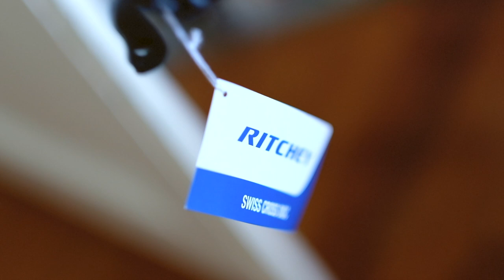DREAM BUILD GRAVEL BIKE: Ritchey Swiss Cross & Shimano GRX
[List of components below] Here's the dream gravel bike build of my girlfriend. It's a Ritchey Swiss Cross (Thomas Frischknecht the swiss legend), with the new GRX groupset, DT swiss wheels, Panaracer Gravelkings and a lot of Ritchey parts.

The music is by Blue dot sessions from Free Music Archive.

Filmed by Caroline with a Fujifilm X-Pro2.

Edited by myself on Final Cut pro X.

1x Ritchey SWISS CROSS DISC Frameset - black (RIT203075)
1x Shimano Ultegra 6800 Bottom Bracket Cups SM-BBR60 (SHI159008)
Bottom Bracket Type: BSA (1,37 x 24)
1x Nukeproof Neutron EVO (Electron EVO) Flat Pedals - black (NUC435807)
1x DT Swiss E 1800 SPLINE db 23 - Wheelset - Clincher - Centerlock / IS - FW: 12/15x100mm / QR | RW: 12x142mm / QR - 2019 (DTS343762)
2x Panaracer Gravelking SK Plus TLC Folding Tire - 38-622 - black / brown (PRC438545)
2x Schwalbe 28 inch Tube 17 (SWA100997)
2x Shimano BR-RS785 Hydraulic Disc Brake Caliper with Ice-Tech Brake Pads (SHI193204)
2x Cane Creek 40 Top Spacer 1 1/8 Inches - 28.6 - black (CCR415597)
1x PRO PLT Discover Handlebar (ORP390382)
Width / Flare: 40cm / 12 degree
1x Ritchey Comp 4-Axis 31.8 Stem - BB Black (RIT129145)
1x Shimano SM-MA Adapter Postmount to Postmount Brake (SHI103313)
1x Shimano GRX ST-RX600 STI for Hydraulic Disc Brakes - 2-speed - left (SHI422779)
1x Shimano GRX ST-RX600 STI for Hydraulic Disc Brakes - 11-speed - right (SHI422780)
1x Shimano SM-BH59-JK-SS Disc Brake Hose - 1700mm - black (SHI353327)
1x Shimano GRX FC-RX600 Crankset 2x11-speed - 46/30 Teeth (SHI422571)
1x Shimano GRX FD-RX810 Front Derailleur 2x11-speed (SHI422591)
1x Problem Solvers Clamp for Braze-On Front Derailleurs - black (PRS179463)
1x Shimano GRX RD-RX810-GS / RD-RX812-GS Shadow RD+ Rear Derailleur 11-speed - medium (SHI422617)
1x KMC X11EL Silver Chain - 11-speed (KMC213979)
1x Fabric Scoop Elite Gel Women Saddle - black (FAB316168)
2x Shimano XTR Disc Brake Pads - J02A Resin - Ice-Tech (SHI215952)
1x Ritchey Comp 2-Bolt Seatpost - 219 - BB Black (RIT167557)
Diameter x Length: 27.2mm x 300mm
6x Shimano Insert Set for SM-BH59-JK/59/62/63/96 Brake Hose (OLIVE + Insert-Pin) (SHI223090)
2x Shimano XTR SM-RT99 Ice-Tech Disc Center Lock (SHI152564)
Diameter: 160mm
1x Ritchey WCS Pave Handlebar Tape